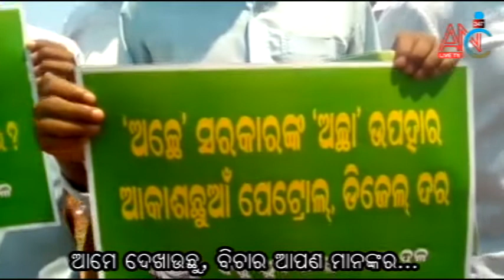Petrol Rate 73 Tanka Chhuinlani,ଏହାକୁ ନେଇ ଢେଙ୍କାନାଳ ଭୁବନ ବିଜେଡିର ବିକ୍ଷେପ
ANC NEWS CHANNEL